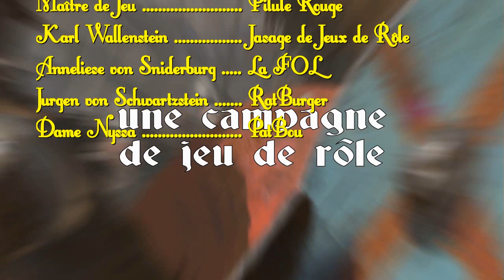🎭⚔ Résumé de Partie | Brigandyne 5 | Quelle Enchère?